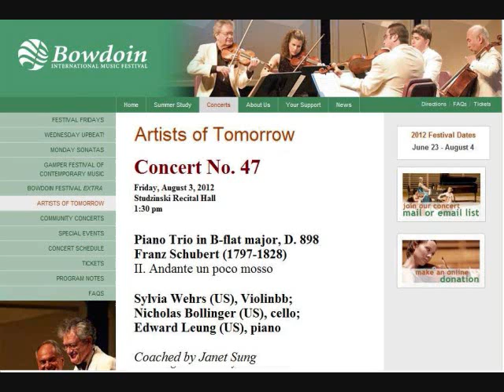Bowdoin Music Festival 47